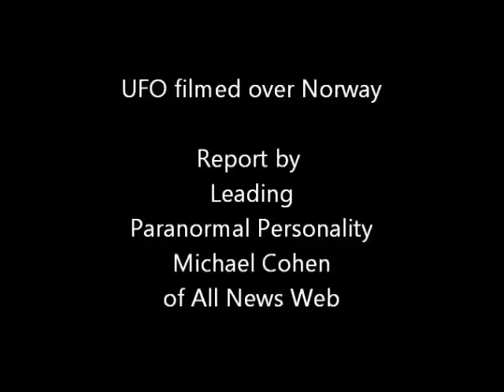UFO filmed above Norway during daytime_ Clear proof!